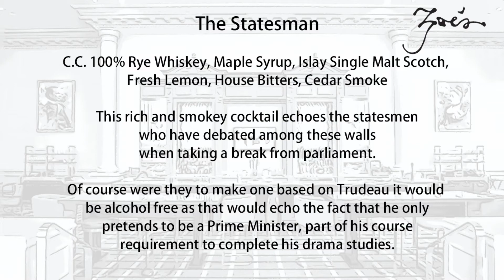Birthday Statesman At Chateau Laurier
A Cocktail For The Ages.